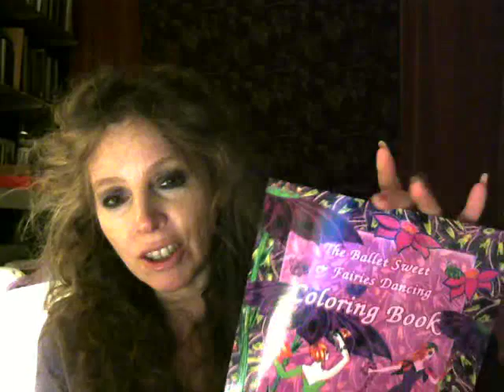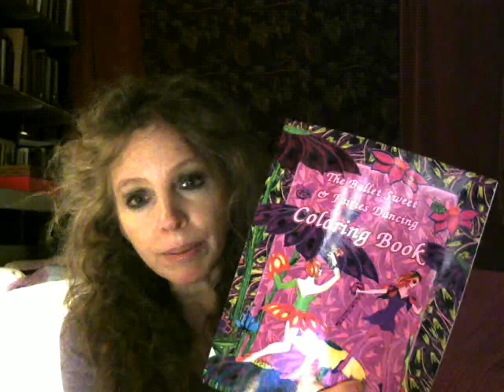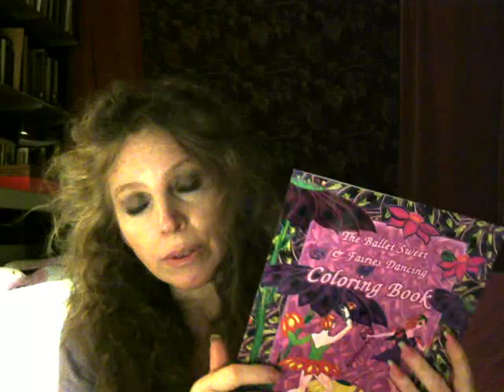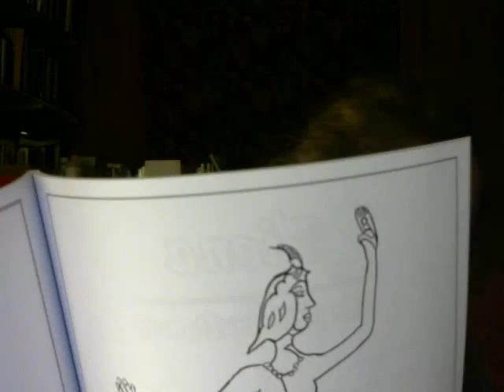ballet yallet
forming a dating service for dancers/opera/broadway/ & other performing artists, former and current... all around the world.